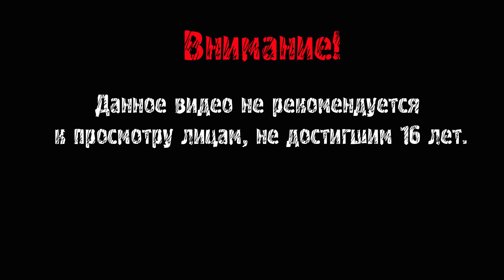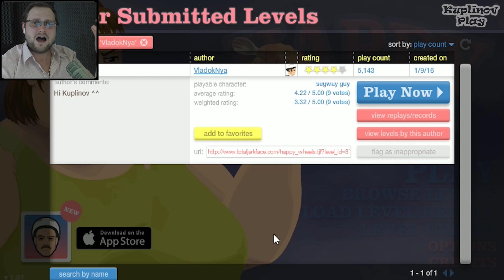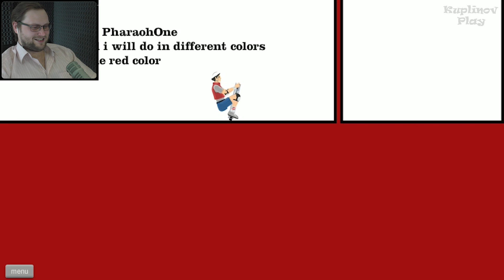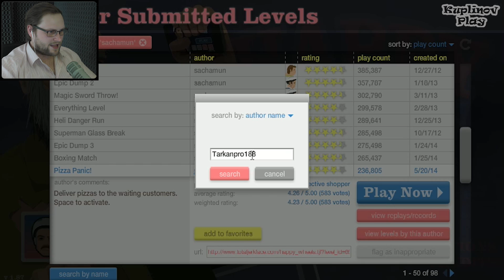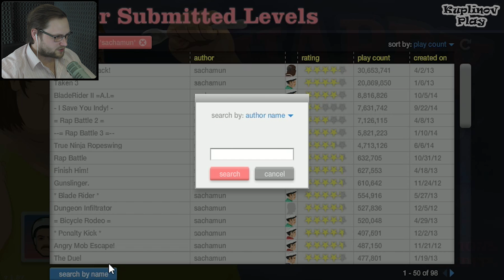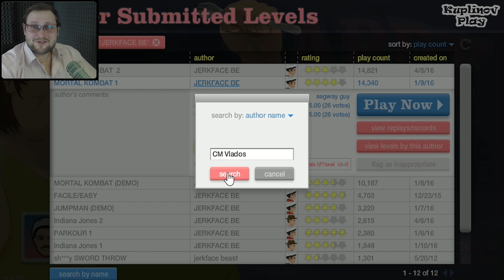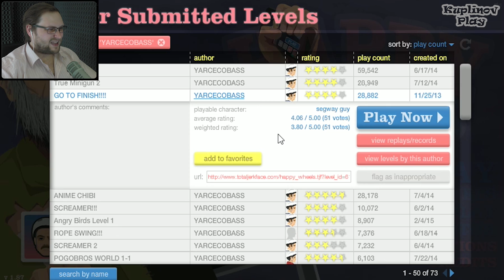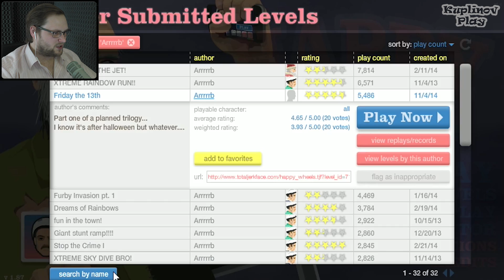МАГИЧЕСКАЯ ТРОЙКА ► Happy Wheels #129